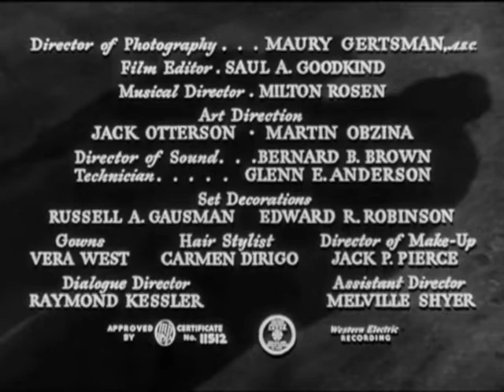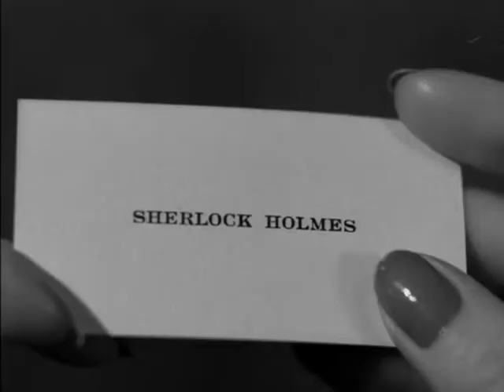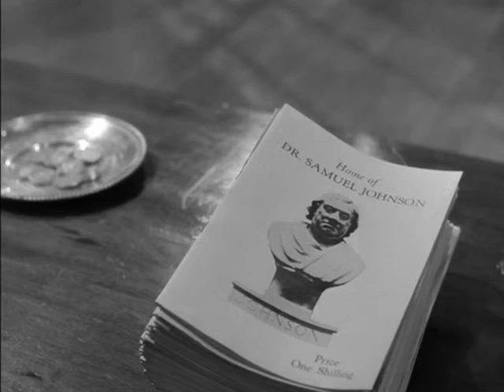Dressed To Kill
by Roy William Neill

Topics -Sherlock Holmes, Basil Rathbone, Nigel Bruce, Patricia Morrison, Holmes Herbert, Harry Cording, Arthur Conan Doyle, mystery, musical boxes, murder, Dr Watson, Roy William Neill, Universal Pictures
Publisher- Universal Pictures

Three cheap musical boxes (each one playing a subtly different version of "The Swagman"), manufactured in Dartmoor Prison, are sold at a local auction house. However, a criminal gang is determined to steal and recover all three, even if it means committing murder. Sherlock Holmes tries to recover the music boxes and crack the secret code contained in the tune before the gang can get what they want.